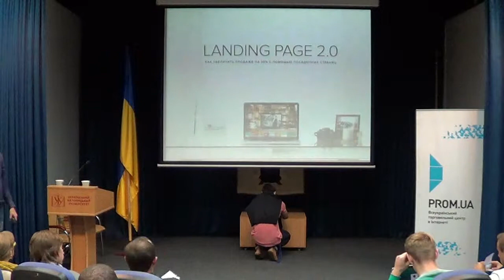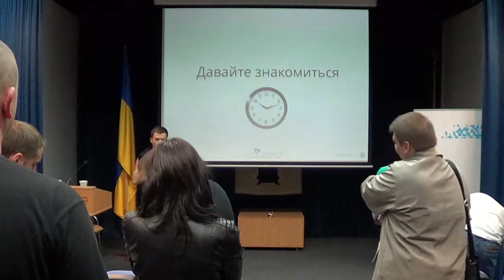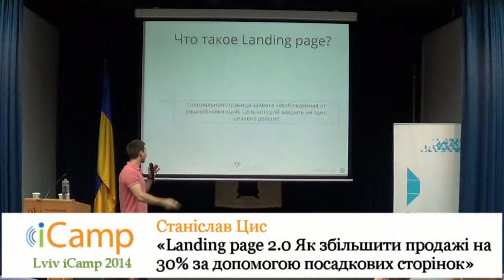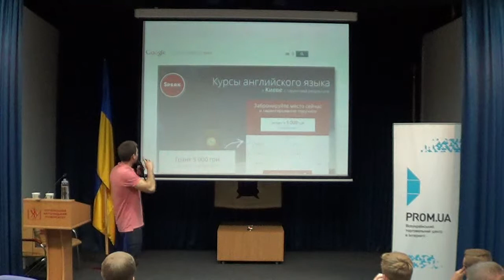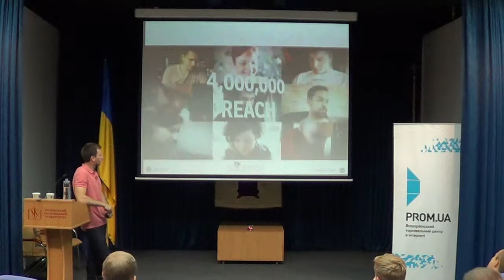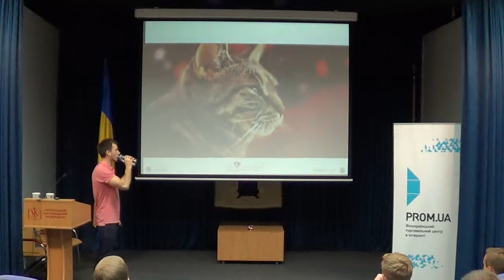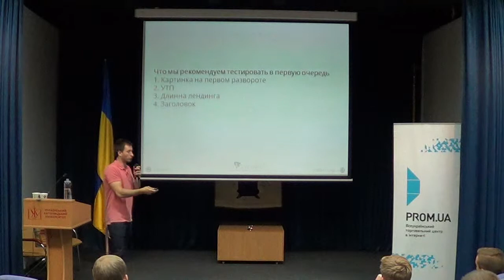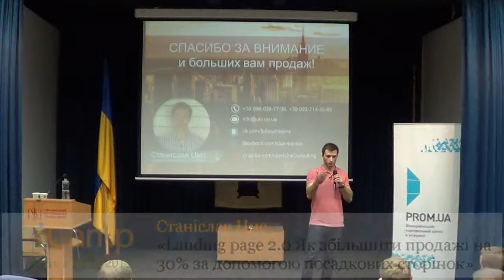Lviv iCamp-2014. С.Цис “Landing page 2.0 Як збільшити продажі на 30%...”